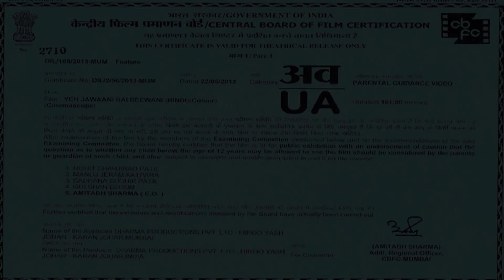Yeh Jawaani Hai Deewani Full Movie Review & Facts | Ranbir Kapoor | Deepika Padukone | Aditya Roy